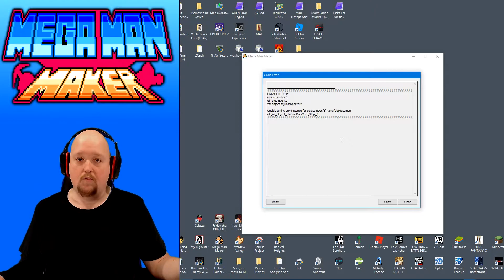Mega Man Maker Gameplay Part 52 - Playing Your Levels 37 - Stuck Between A Rock And A Hard Place!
Have a stage you want me to play? Just leave it in the comments and I'll do my best to play it.

Level ID's In This Video:

Rapture:
211549

Napalm Man Escape:
110197

Stop Man:
159244

Jump, shoot, create! Mega Man Maker is a fan game all about creating your own Mega Man levels and sharing them with the world! Alternatively, play one of many levels created by other users, from full-length Robot Master stages to unique puzzle levels. There's content for everyone to enjoy, all for the low price of nothing!

Mega Man Maker is a fan game where you can create and share your own Mega Man levels. You can make a traditional stage, a series of puzzle chambers or even an automatic level, anything goes! On top of that, you can play one of many levels uploaded by other users, allowing you to create and customize your very own Mega Man experience.

The game packs many features to help you achieve this. The stage builder allows you to select from 46 enemies, 29 level objects, 12 bosses, 24 special weapons, 40 backgrounds, 129 tilesets, 63 music tracks and more! On top of that, there's an interactive tutorial to help you get going, several quality-checked example levels, customization for your in-game profile, the ability to rate other people's levels, controller support and several other features to discover.

The game has been in development since September 2016, starting out as a one-person project but gradually becoming larger and larger. It is built using the Mega Engine, a Mega Man engine for Game Maker created by WreckingPrograms (the same guy that started Mega Maker). Even after the initial release, development on this game will not yet be finished. Aside from any bug patches, we plan to include more content down the road, like assets from Mega Man 7 onward as well as entirely new features.